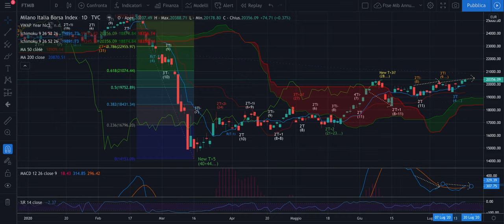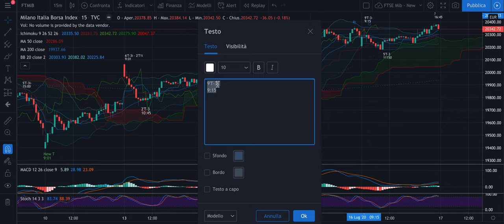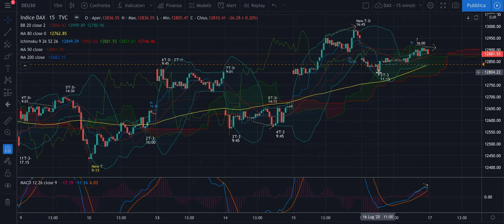DAX + FTSE Mib - Recap Evo del 16/07: Short in gain e considerazioni importanti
Buona sera,

Lo short con cui ci eravamo lasciati nell'analisi di ieri sera ha pagato.
La giornata di oggi è stata, dopo la discesa, a tratti molto monotona e con un trading range misero da una trentina di punti.

Le considerazioni che però faccio questa sera sono IMPORTANTI perchè rischiamo che l'hp B diventi la principale se domani non scenderemo.
Attenzione però che sarà venerdì e che ci saranno le scadenze.

Buon ascolto e buona serata.

Jacopo